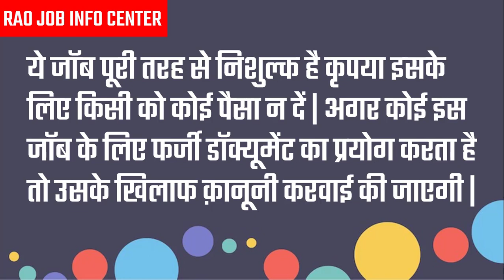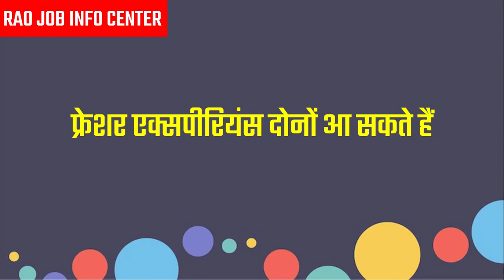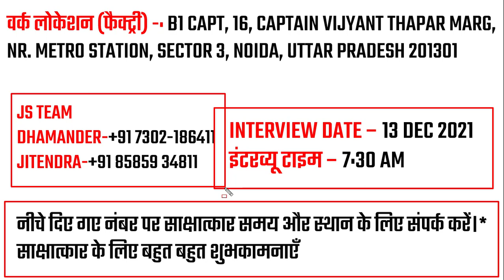भर्ती है RAJNIGANDHA कंपनी में | Latest Job Vacancy In Rajnigandha Company | Job In Noida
वर्क लोकेशन (फैक्ट्री) -: B1 CAPT, 16, CAPTAIN VIJYANT THAPAR MARG, NR. METRO STATION, SECTOR 3, NOIDA, UTTAR PRADESH 201301

साक्षात्कार के लिए बहुत बहुत शुभकामनाएँ

JS TEAM
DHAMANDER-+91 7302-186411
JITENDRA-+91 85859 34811